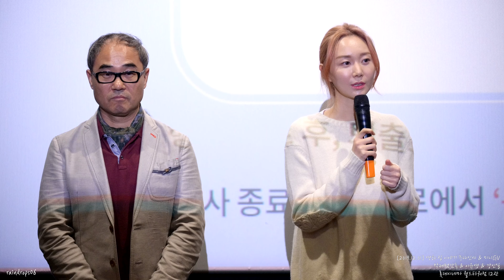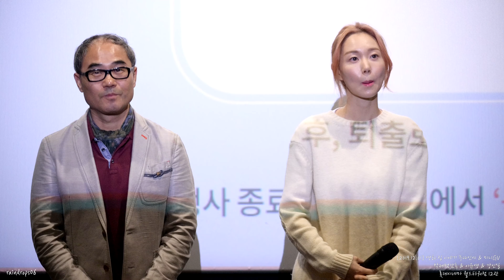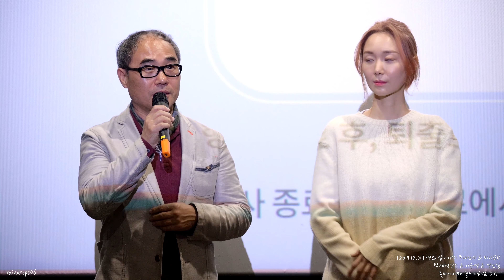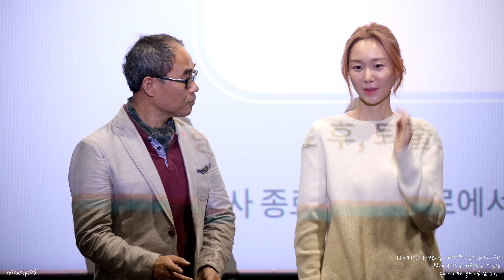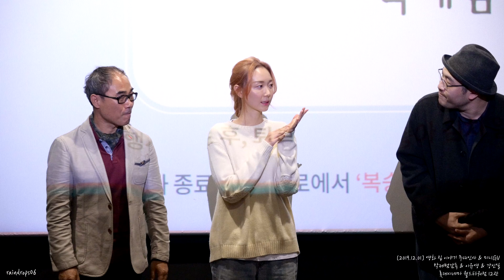[4k30p][2019.12.01] 영화 집 이야기 (I Am Home) 무대인사 & 미니 GV상영회 - 박제범감독 & 이유영 & 강신일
[4k30p][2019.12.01] 영화 집 이야기 (I Am Home) 무대인사 & 미니 GV상영회
박제범감독 & 이유영 & 강신일
롯데시네마 월드타워점 12관

* 가공 및 재업로드를 금지합니다.